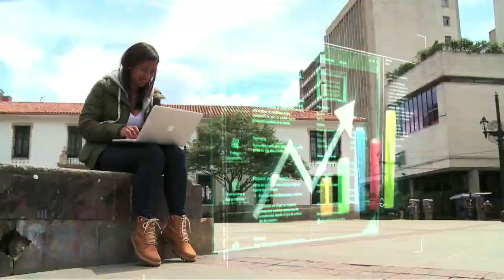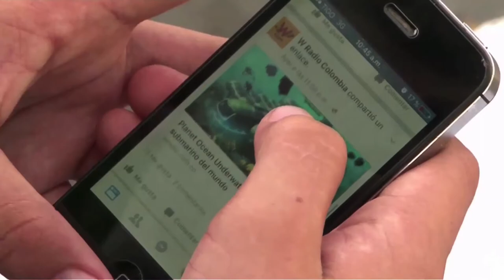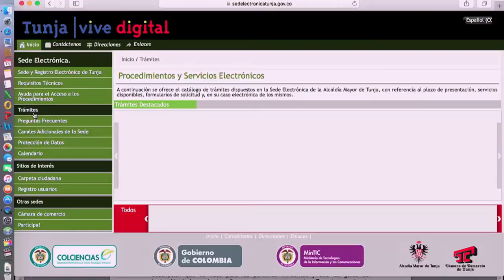ZONAS WIFI GRATIS PARA LA GENTE Por un país conectado ViveDigitalTV C9 N2